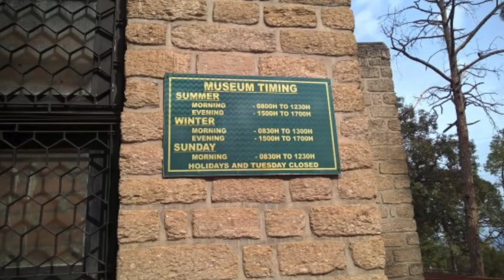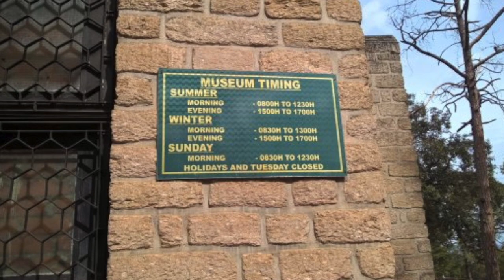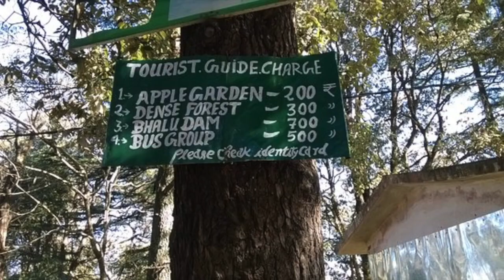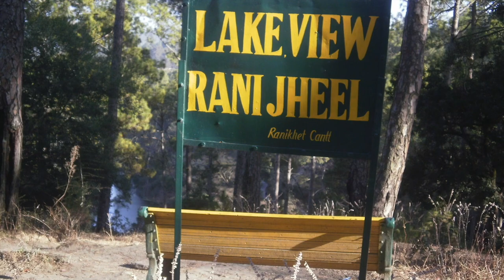रानीखेत की 10 सबसे अनोखी जगह | Best Places to visit in Ranikhet | Ranikhet Tour Guide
रानीखेत उत्तराखण्ड राज्य का एक प्रमुख पहाड़ी पर्यटन स्थल है। यह अल्मोड़ा जनपद के अंतर्गत स्थित एक फौजी छावनी है। देवदार और बलूत के वृक्षों से घिरा हुआ यह पर्यटन स्थल बेहद खूबसूरत है । यहाँ से बर्फ से ढकी मध्य हिमालयी श्रेणियाँ साफ़ तौर पर आपको देखने को मिल जाएँगी | रानीखेत में आकार आपको एक नैसर्गिक शान्ति मिलती है जो दिल को सुकून से भर देती है |
1869 में ब्रिटिश सरकार द्वारा रानीखेत में  कुमाऊं रेजिमेंट के मुख्यालय की स्थापना की गयी  और यहां कुमाऊं रेजिमेंटल सेंटर संग्रहालय भी बना हुआ है। इस संग्रहालय में हथियारों, फोटो आदि का शानदार तरीके से प्रदर्शन किया गया है जो अपने सेना के ऐतिहासिक भव्यता और महत्व का परिचय देता है। इस वीडियो में हम आपको रानीखेत के 10 प्रमुख पर्यटन स्थलों की जानकारी देंगे ।